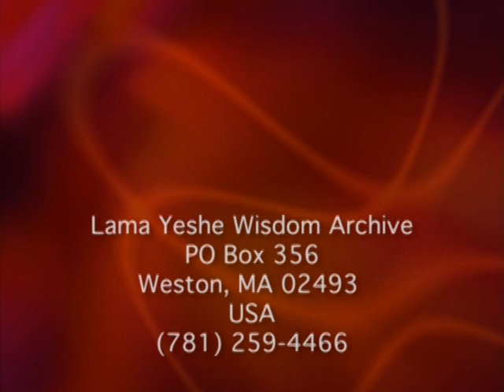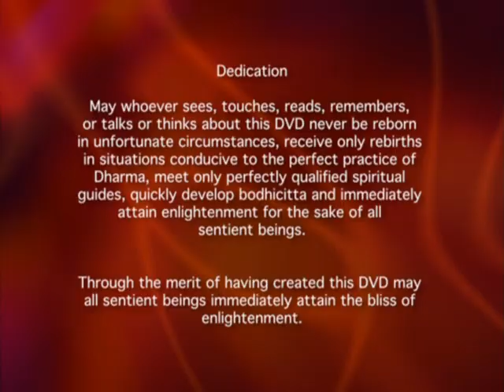Lama Yeshe Anxiety in Nuclear Age 10